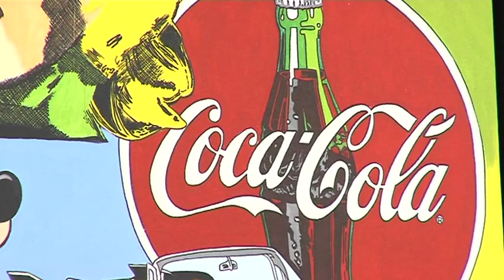Steve Kaufman Pop Art, Professor Philippe Daverio ~ Enzo Ferrari Museum, Modena, Italy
Video Mostra from "Icons of Pop Art" at the Museo Casa Enzo Ferrari (House of Ferrari Museum) in Modena, Italy.  Exhibition runs November 24, 2013 - May 4, 2014.

Commentary by Professor Philippe Daverio, notable art historian.

Video and editing by Mauro Zocchi.